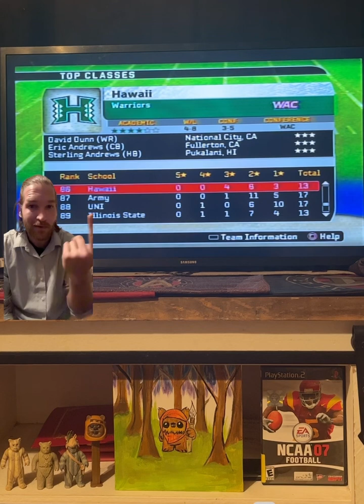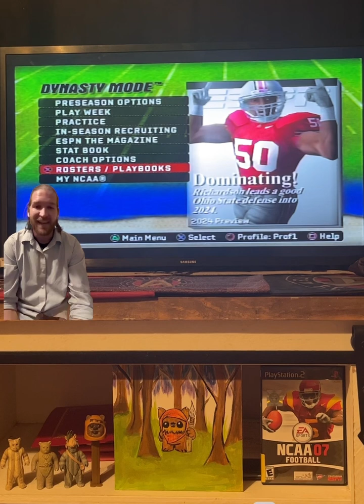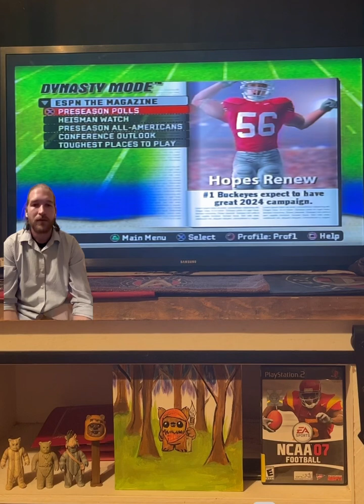S.19 off-season/Preseason: Taking a close look at our teams.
@Famish3d as
@BuckshotMMA-ko5oi as